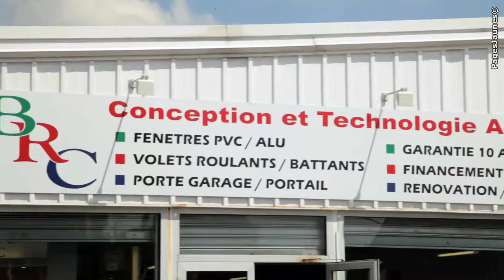Entreprise B.R.C à Chalons-en-Champagne dans la Marne 51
Notre métier : la commercialisation et la pose de menuiseries extérieures (PVC, Profil Kommerling, alu, profil tecknal, bois), les portails, les volets battants ou roulants, les portes de garage sectionnelles et les protections solaires (pergolas, bio climatiques, stores de terrasse).
L'entreprise a évolué suivant les nouvelles techniques. Tous nos produits sont certifiés et suivent les exigences du marché. Nous avons su nous entourer de fournisseurs garantissant sécurité et qualité.
Nos clients nous font confiance car notre entreprise à taille humaine assume elle-même l'exécution de leurs projets de A à Z.
La qualité, le service, la solidité pour vos projets, choisissez l'expérience la proximité, choisissez BRC !